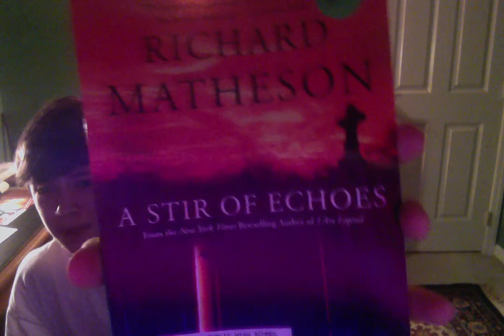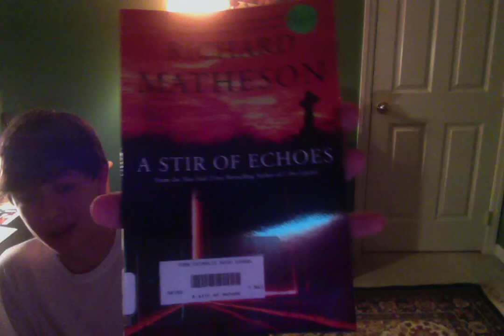A Stir of Echoes by Richard Matheson | Book Review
An excellent paranormal story by Matheson revolving around mental telepathy and an unknown spirit. This is a very well written book that really surprised me for the better. After reading this, I really want to see the 1999 movie based off of this book starring Kevin Bacon!